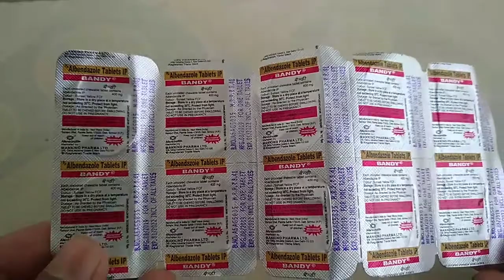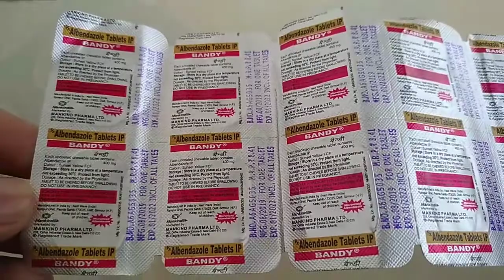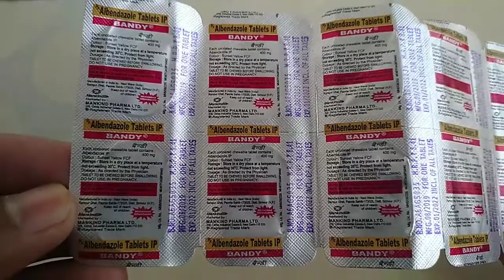bandy tablet use in hindi, पेट के कीड़ों को बाहर निकालने की दवा जानिए कैसे यूज़ करें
Hi
     दोस्तों नमस्कार
 हमारे चैनल Health Tec पर आपका स्वागत है।

इस वीडियो में Bandy Tablet के बारे में जानकारी दी गई है।

        हमारे चैनल पर दिखाई जाने वाली वीडियो सिर्फ जानकारी देने के लिए है।कोई भी दवा लेने से पहले अपने डॉक्टर से राय जरूर ले लें।

Thanks

health tec